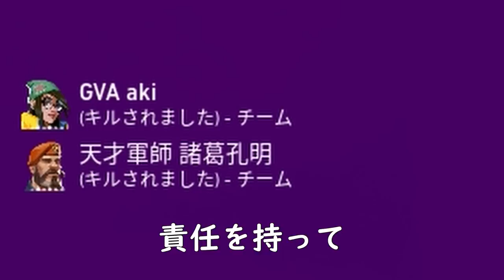ヴァロラントする 天才軍師"諸葛孔明"